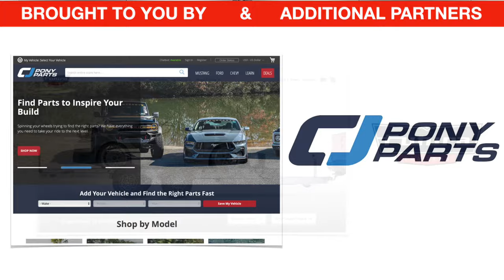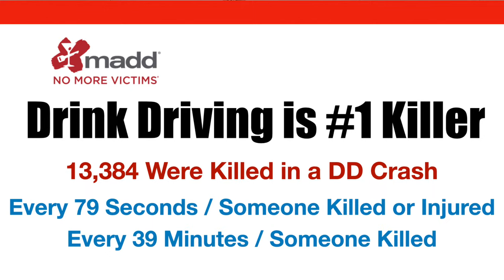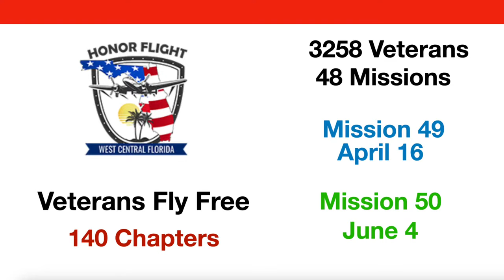WINNER! Show and Tow Dream Giveaway Award Ceremony. Lucky Guy WINS this Truck, Trailer & '66 Mustang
The Show and Tow Dream Giveaway Winner's award ceremony took place on 3/22/24 in the Dream Giveaway Garage. Lucky winner, Alan H. of Arkansas and his family were happy to accept the keys from two of the representatives of charities that receive grants.

To see all 140 past Dream Giveaway Winners, please and to see information on the charity sponsor, and the seven charities that receive grants, please

Enter to win a current Dream Giveaway by visiting the website.